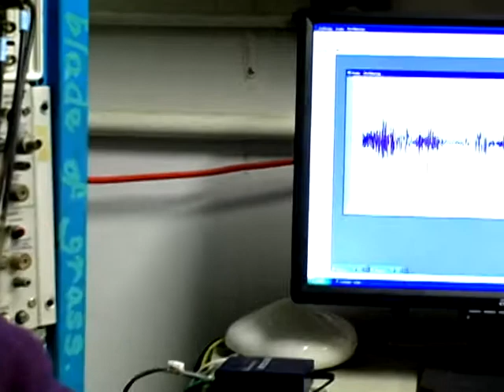Recording nervous system activity with Lara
NU MSC graduate student Lara Lewis shows how to record nervous system activity in the laboratory.